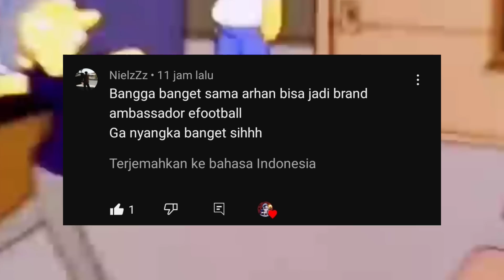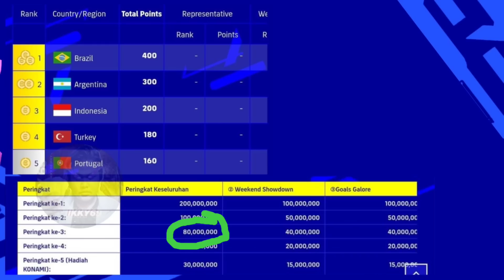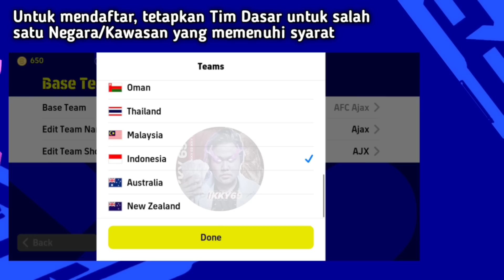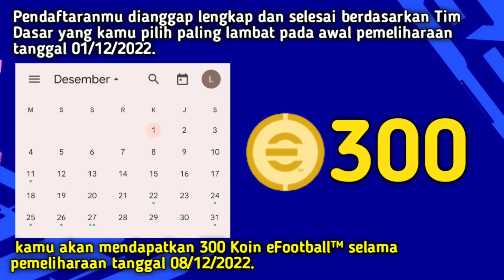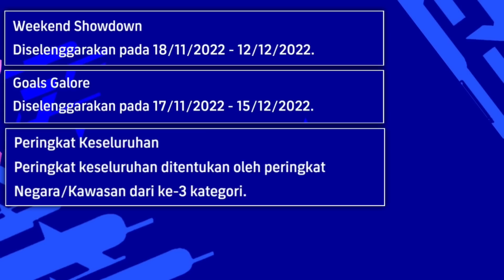TUTORIAL DAPAT 1 MILIAR KOIN & CARA DAFTAR EVENTNYA UNTUK DUKUNG INDONESIA DI EFOOTBALL 2023 MOBILE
KEEP CHARMING, WORK HARD AND LOVIN